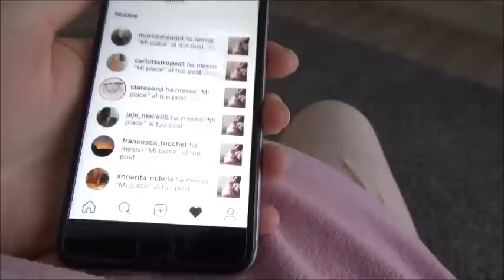RIPOSO FORZATO // Vlog // Robertina